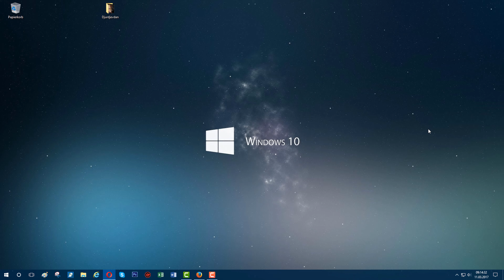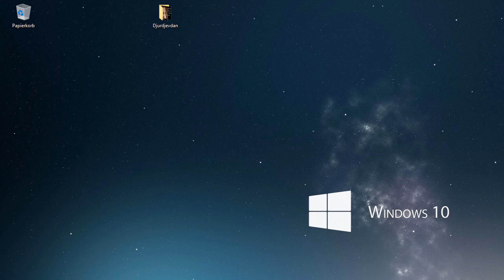Werbung im Windows Explorer deaktivieren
Microsoft wird immer dreister! Nachdem bekannt wurde dass Apps im Hintergrund ohne das Wissen des Users installiert werden ( wir haben darüber berichtet ) berichten immer mehr User dass nun auch Werbung über den Datei Explorer eingeblendet werden.

Es erscheint eine Meldung von Microsoft, wo man den Usern den Cloud Dienst One Drive schmackhaft machen möchte. Wir zeigen Ihnen wie Sie diese lästige Werbung deaktivieren können. Meine